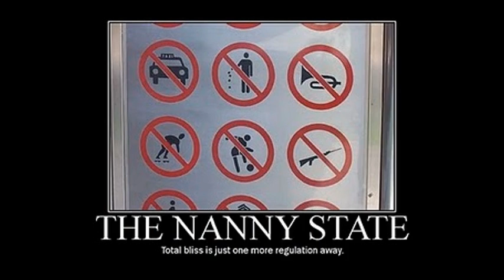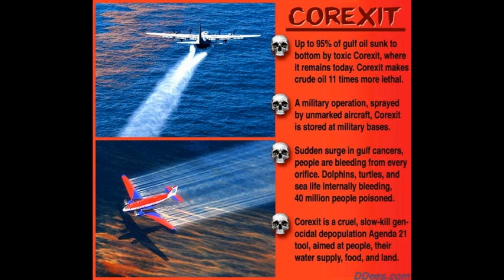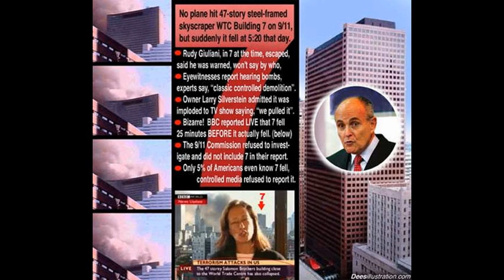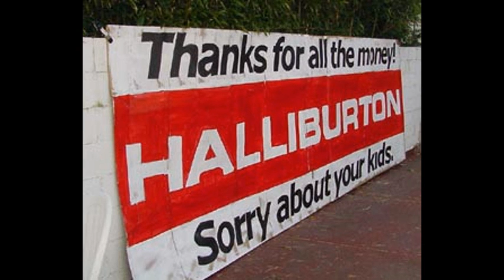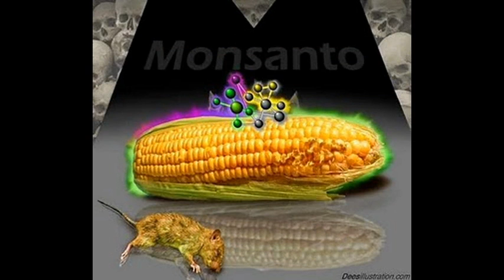Dr Deagle Show 2014/04/30 - Harley Schlanger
HOUR ONE - HARLEY SCHLANGER -WWW. LaROUCHEPAC.COM - EIR - EXECUTIVE INTELLIGENCE REVIEW

LaRouche: Dump Obama Now --Before He Starts World War III

Dr. Mahatir Responds to Anwar Ibrahim's and Susan Rice's Call for Anarchy

Obama to Philippines: "I Shall Return. . .you to a British Satrapy"